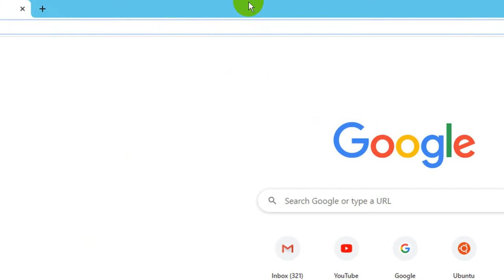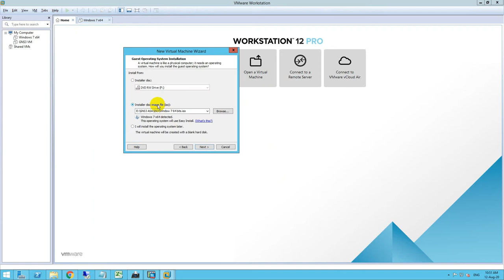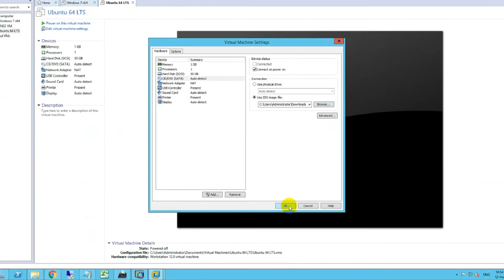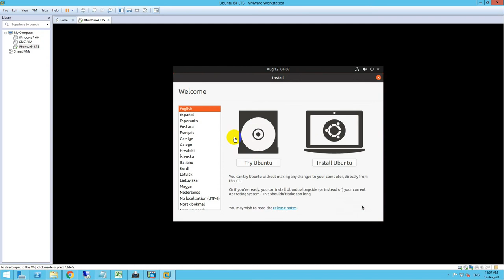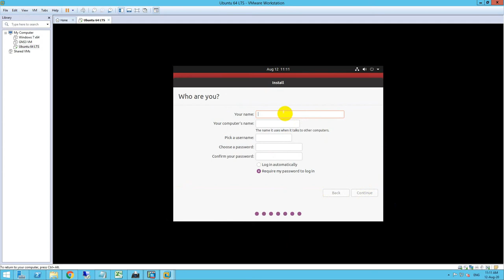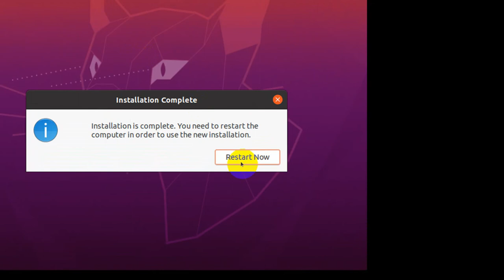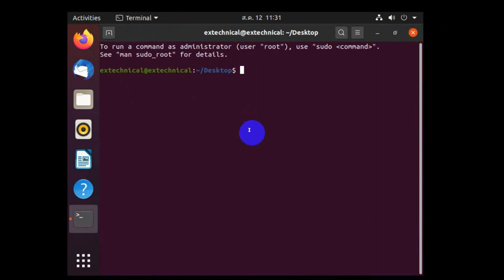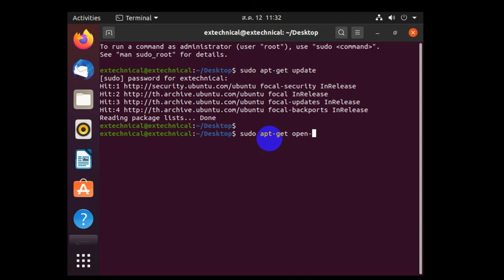How to Install Ubuntu 20.04 LTS on Virtual Machine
Welcome To EX Technical Channel!

In this video I am going to show , How to Install Ubuntu 20.04 LTS on VirtualBox in Windows 8 / Windows 10.
Install VirtualBox Guest Additions in Ubuntu
$ sudo apt install build-essential dkms linux-headers-$(uname -r)

Ubuntu is a most popular Linux-based operating system. Recently Ubuntu releases its newest version 20.04 (Focal Fossa). VirtualBox is also a popular software for creating virtual machine available for Windows and Linux environment. "Bionic Beaver" is the code name for Ubuntu 20.04 .Ubuntu (pronounced oo-BOON-to) is a Linux-based operating system that is open sourced (free)
Ubuntu is an African concept meaning “humanity towards others” .Ubuntu has strong focus on usability and ease of installation
Ubuntu comes with lots of programs preinstalled (OpenOffice, Firefox web-browser, games, tweak tools)
Ubuntu is absolutely free.

sudo apt-get install open-vm-tools
sudo apt-get install open-vm-tools-desktop

In my channel has variety playlists that can help you to know me like below:

Thanks,
You have a Nice Day
From EX Technical